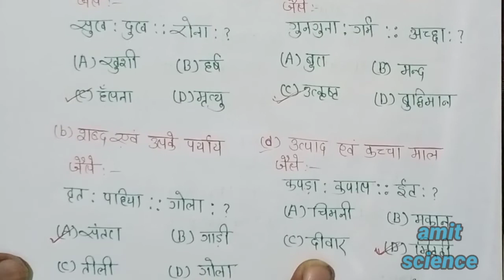Reasoning perfect analogy/ शब्द सादृश्यता/Part-1 RRB grup-d SSC NTPC ALL EXAM